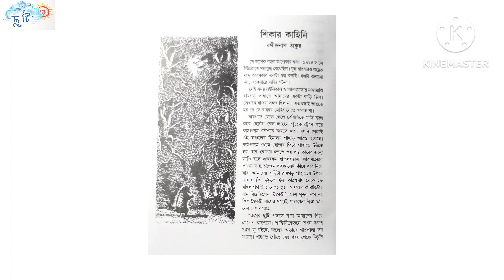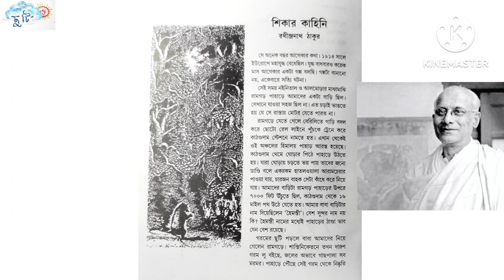শিকার কাহিনী | রথীন্দ্রনাথ ঠাকুর | Shikar Kahini | Rathindranath Tagore | Chhuti Presents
Book: Patar bansi

Story: Shikar Kahini

Author: Rathindranath Tagore ( Eldest son of Rabindranath Tagore)

Voice: Debashis Basu